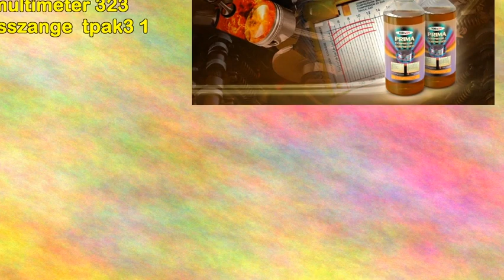Fluke 114 Truermsmultimeter 323 Strommesszange tpak3 1 Ac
Fluke 114 Truermsmultimeter 323 Strommesszange tpak3 1 Ac, Fluke 114 Truermsmultimeter 323 Strommesszange tpak3 1 Ac